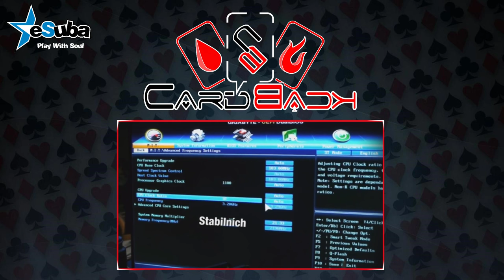CardBack - host Jára Vyskočil